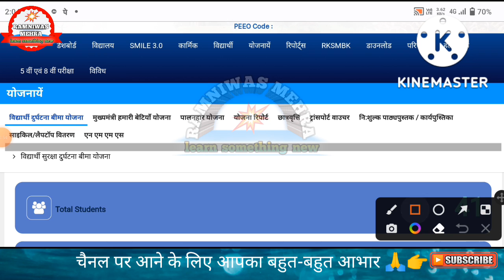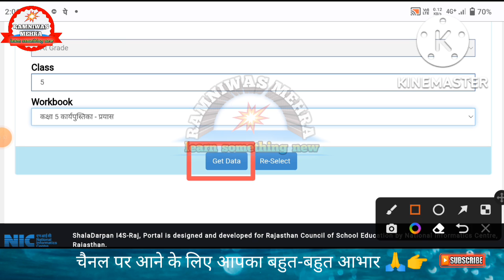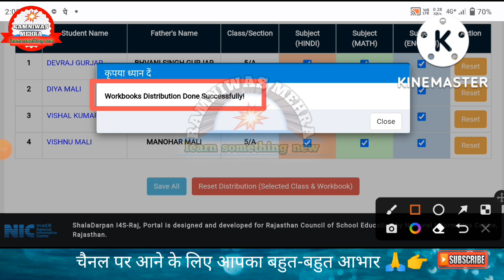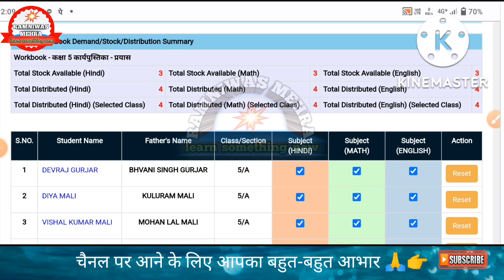वर्क बुक वितरण 100% से अधिक तो सही कैसे करे ? How To Correct If Work Book Distribution Exceeds 100%?